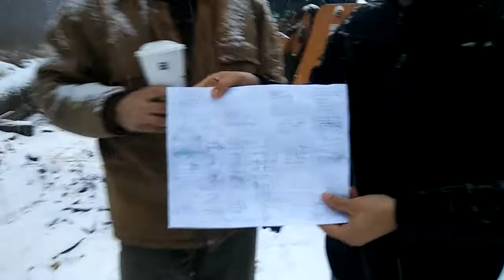TRBFH-AVLG: Ninja and Bearwolf go over plans to Control SNJ's Valuable Snow Resources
TRBFH-AVLG has a three prong plan in place.
1. Meet in the flurry to discuss strategy.
2. Discuss strategy while in the flurries.
3. Complete strategy meeting, whilst flurries complete.